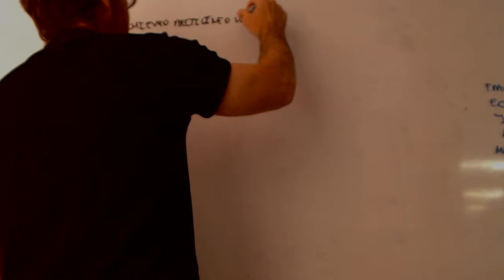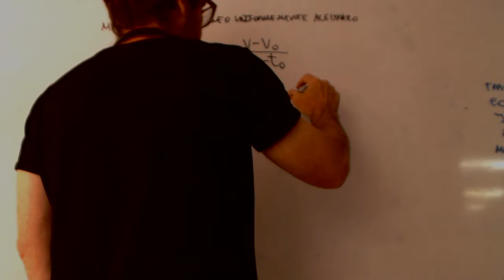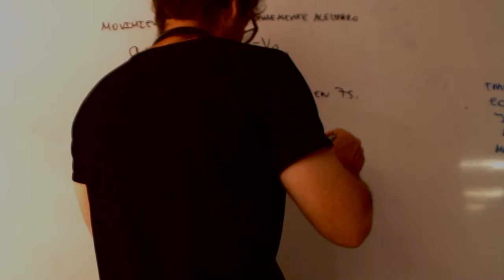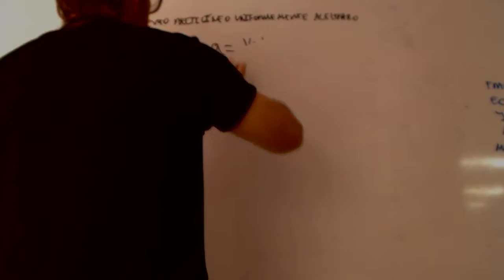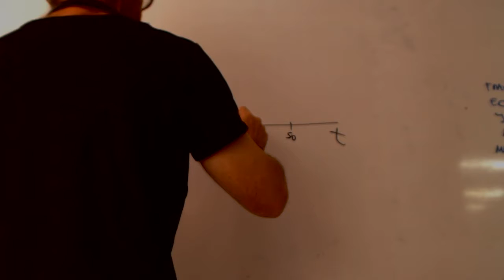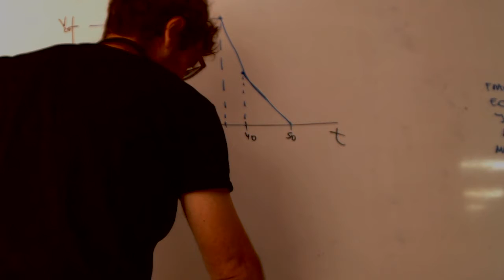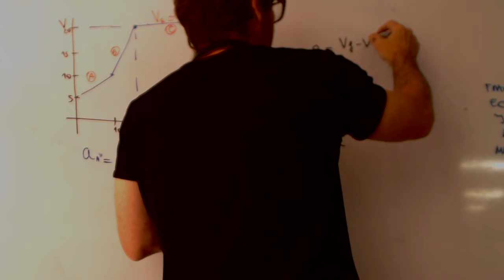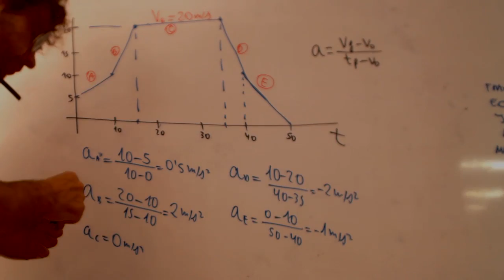Gráfica Movimiento rectilíneo uniformemente acelerado Física y Química 3 ESO Academia Usero Estepona